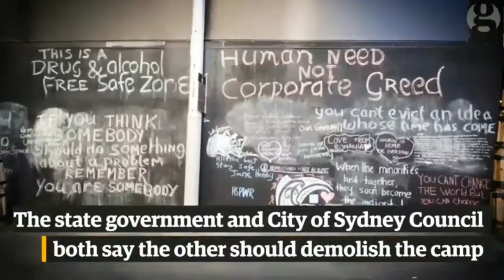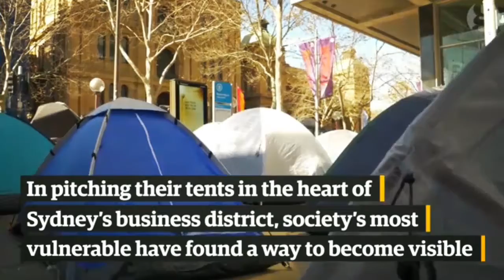NSW Government bring in new law to BULLY HOMELESS !